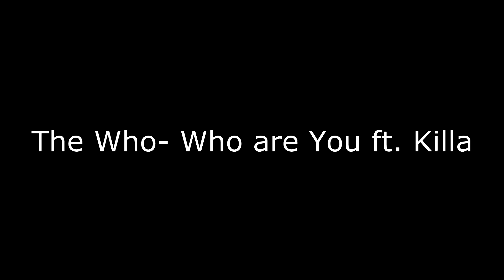The Who - Who are You ft Killa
The Who preforming Who are you featuring the best SnD player in the world, OpTic killa.